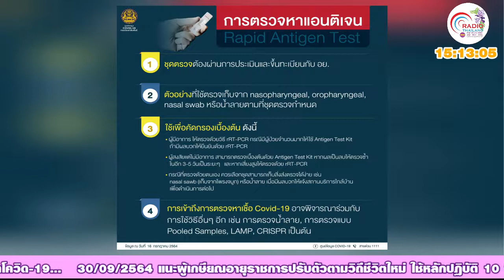รายการรักเมืองตรัง 02 10 64